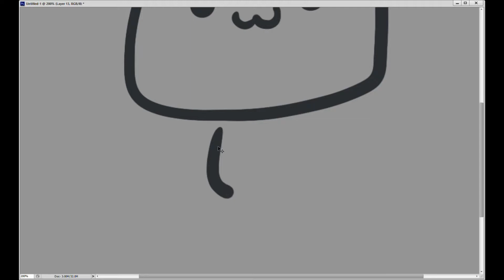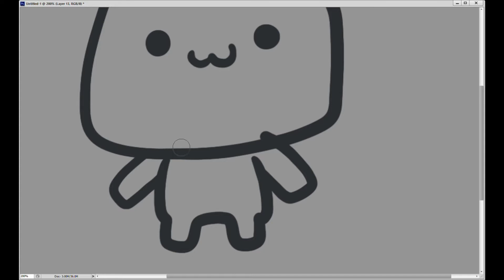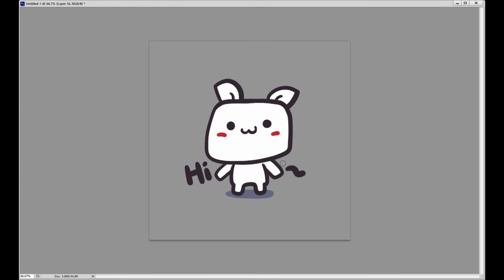photoshop to simple emoticon drawing 1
[푸바TV] photoshop to simple emoticon drawing

단순한 이모티콘을 그리기 입니다.